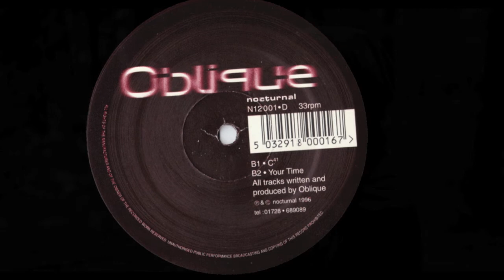Oblique - Heliophobic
Dark, atmospheric roller from small trance & drum'n'bass label Nocturnal. This tune have Street Beats vibes written all over it and could easily come straight from this label